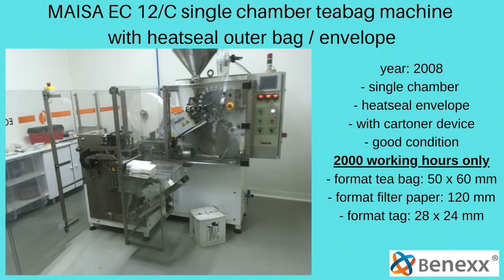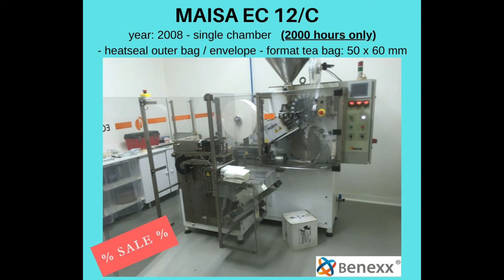MAISA EC12/C single chamber teabag machine with heatseal envelope / outerbag (sachet)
year: 2008
- single chamber
- heatseal envelope
- with cartoner device
- good condition
2000 working hours only
- format tea bag: 50 x 60 mm
- format filter paper: 120 mm
- format tag: 28 x 24 mm